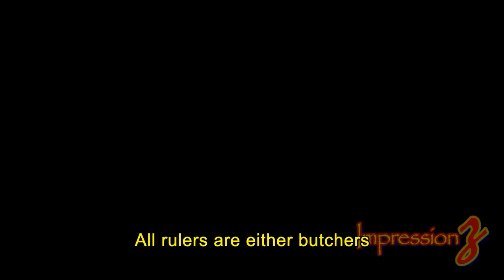Power is a Curious Thing: Break the Wheel, You are the Few, We are the Many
Queen Dany has been through hell and back, Dany is the Mother of Experience, she learns and grows, Queen Dany geniunely wants to free and help her peoples, the poor and the dispossessed .Unlike the Mad Queen Cersei, who slams the gate shut on refugees of the wars she started.

Queen Dany is Mhysa !!